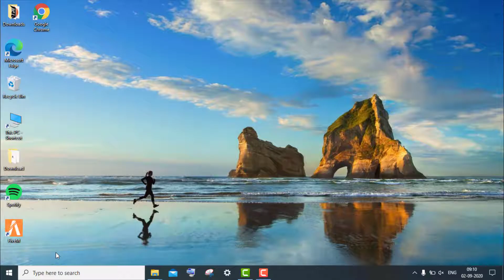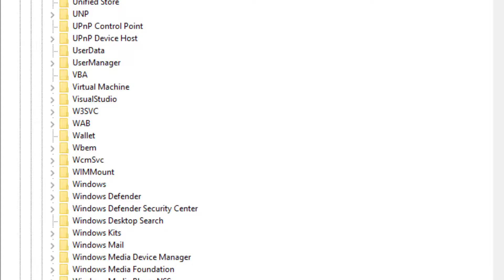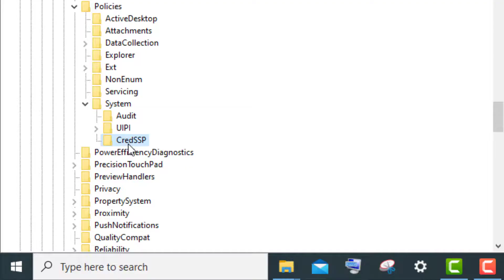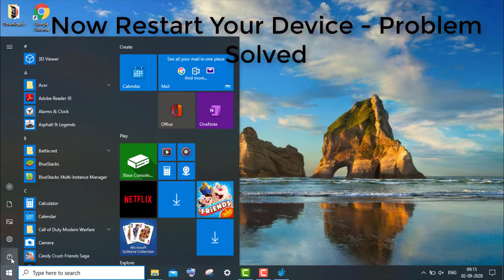How to Fix Credssp Encryption Oracle Remediation Error | Remote Desktop Connection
Thank You Everyone So Much For Watch My Video On " How to Fix Credssp Encryption Oracle Remediation Error | Remote Desktop Connection ". I Hope This Was Useful And You Learned Something Interesting.

Hope " How to Fix Credssp Encryption Oracle Remediation Error | Remote Desktop Connection " useful content.